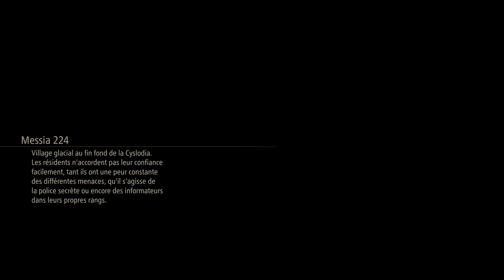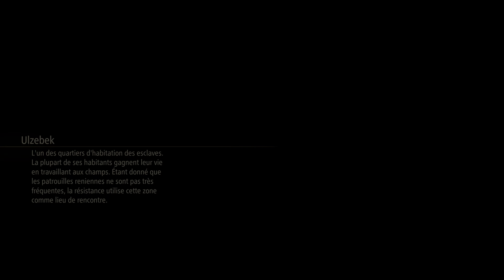Tales of Arise_partie 7